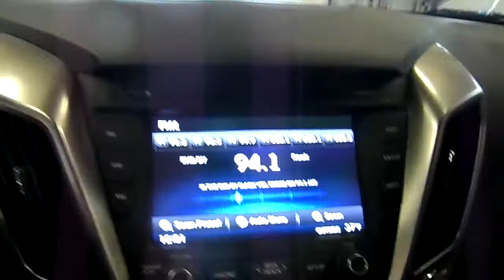13B0151, 2012 VELOSTER,BLACK,3DR,FWD,1.6,A.T.,7227 MILES,MORRISON'S AUTO INC,.EDGERTON,WI.53534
13B0151, 2012 VELOSTER,BLACK,3DR,FWD,1.6,A.T.,7227 MILES,MORRISON'S AUTO INC,.EDGERTON,WI.53534